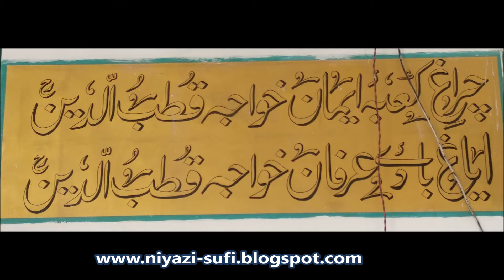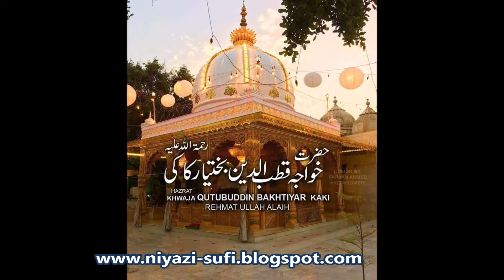Khwaja Moin Ka Laal Mohe Pyara Pyara Laage - Khwaja Qutubuddin Bakhtiyar Kaki Urs Qawwali